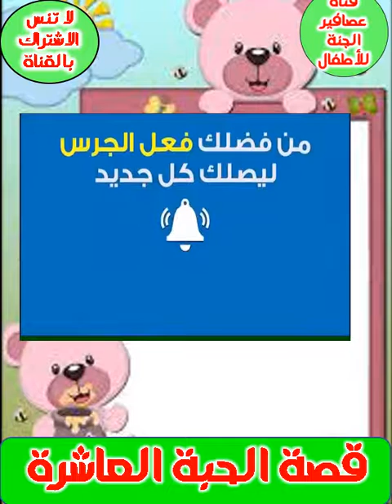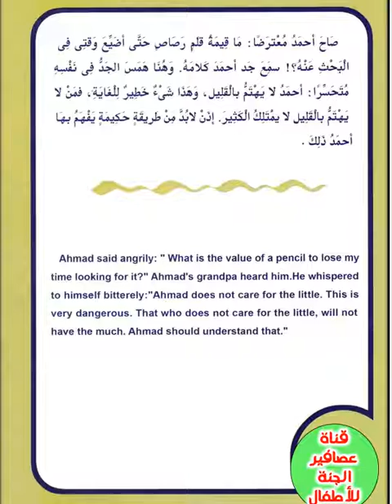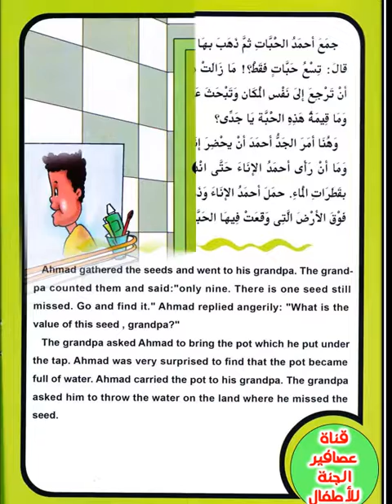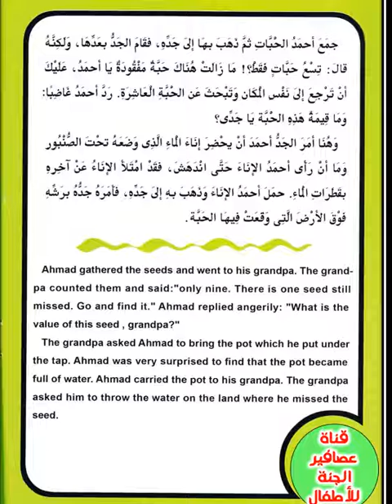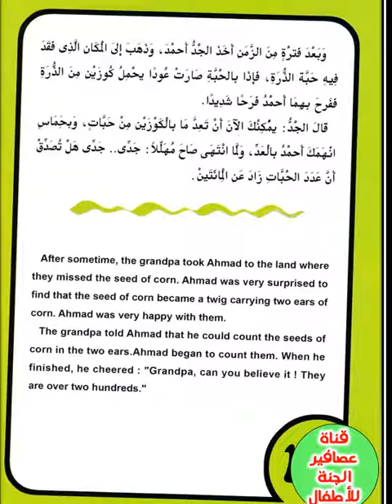قصة الحبة العاشرة The story of the tenth pill قصة_الحبة_العاشرة#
قصة الحبة العاشرة
قصة الحبة العاشرة | قصص هادفة للأطفال
قصة الحبة العاشرة قصص مفيدة للأطفال
قصة الحبة العاشرة
قصة الحبة العاشرة للأطفال - تعليم المحافظة على القليل لكسب الكثير
قصة الحبة العاشرة/ قصص أطفال مفيدة/ قصص أطفال سلوكية/ حدوتة أيوتة/Kids stories/ حدوتة قبل النوم
الحبة العاشرة#قصص_الاسلام
قصة الحبة العاشرة - قصص مفيدة